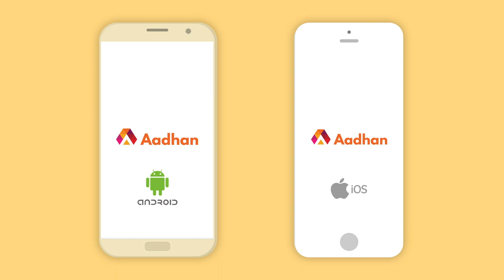"தோழர்" னு சொன்னதுக்கு வெளிய போடனு சொன்ன இயக்குனர் | Aadhan Tamil